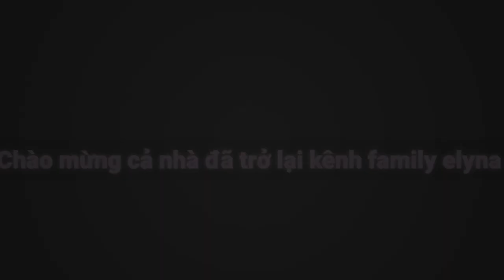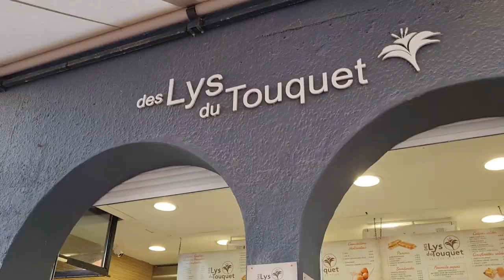DU LỊCH PHÁP | KHÁM PHÁ LE TOUQUET PARIS PLAGE/Family Elyna